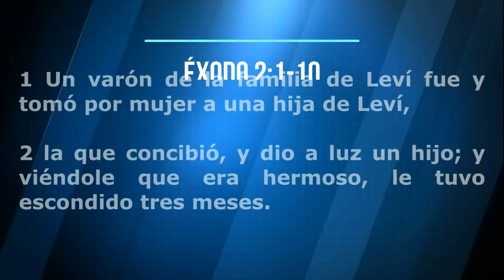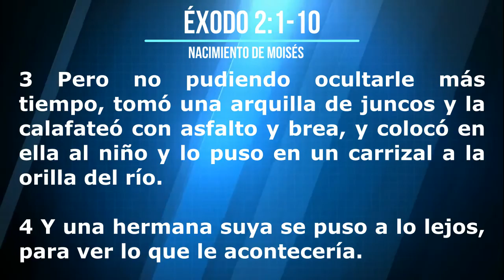Devocional Diario Renuevo | LA HORA EXACTA DE LA SALVACIÓN | Pastor Luis Y María de Soto | 7 Abril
Para inscribirse en el Discipulado, llene este for mulario.

Discipulado todos los jueves a las 8:00 p.m. via Zoom

Grandes cosas Dios está haciendo con esta familia.